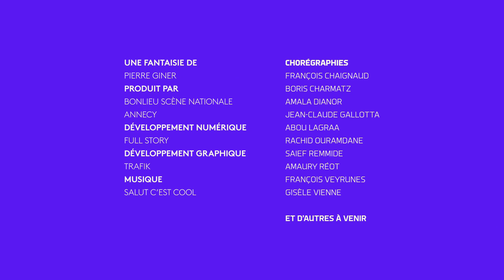I-Dance Annecy : Rachid Ouramdane - 10/1/2020 10:1:48